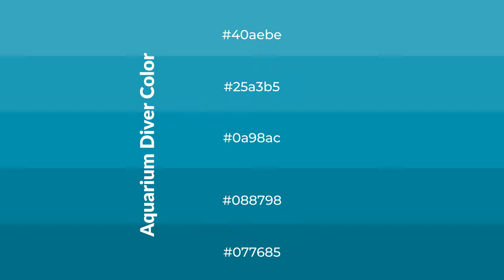Shades & Tints of Aquarium Diver color 0a98ac A Warm Blue color #088798 #077685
Shades of Aquarium Diver color 0a98ac Warm Shades of Aquarium Diver color with Blue hue for your project!

Shades
Hex 088798

Tints
Hex 25a3b5